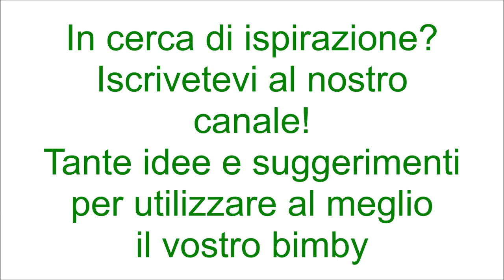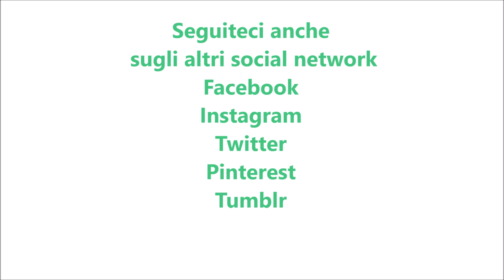Sformato di verdure per bimby TM6 TM5 TM31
Ingredienti:
150g di melanzane tagliate a fette sottili
180g di zucchine tagliate a fette sottili
300g di peperoni tagliati a fette sottili
200g di patate tagliate a fette sottili
250g di scamorza affumicata tagliata a fette sottili
150g di pangrattato aromatizzato
70g di parmigiano grattugiato
olio e.v.o. q.b.
pepe e sale q.b.
500g di acqua
1 cucchiaino di sale